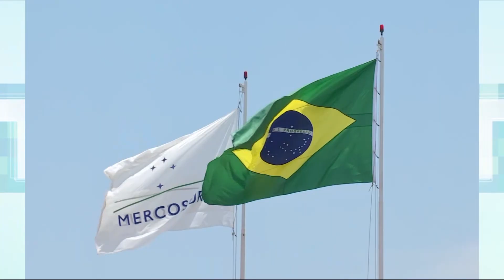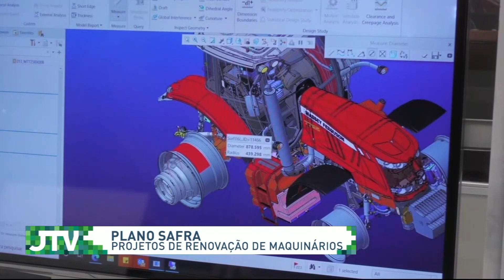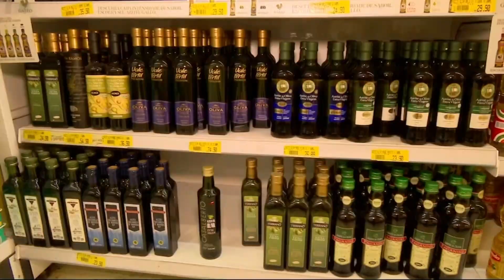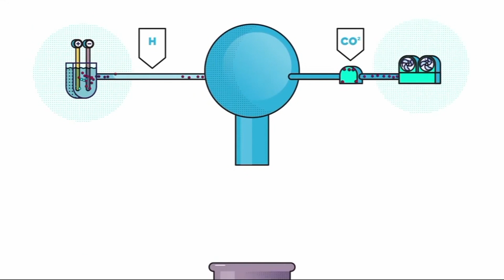Confira na íntegra o Jornal Terraviva desta terça-feira (04)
No Jornal Terraviva desta terça-feira (04) com apresentação de Daiany Andrade.

Presidente Lula assume presidência rotativa do Mercosul.

Milho desvaloriza trinta e nove por cento em cinco meses, em Mato Grosso. A saca é negociada, em média, por 35 reais, no estado.

Safra gaúcha de azeites de oliva bate recorde e registra quase 600 mil litros no ciclo atual.

Estudo de campo mostra que biocarvão aumenta a produtividade do solo, renda de agricultores e sequestra carbono.

E ainda: entregas de fertilizantes caem 4,4 por cento nos primeiros quatro meses do ano. Silmar Muller analisa o setor no agritendências.

Confira!